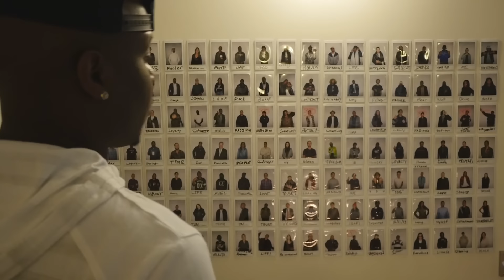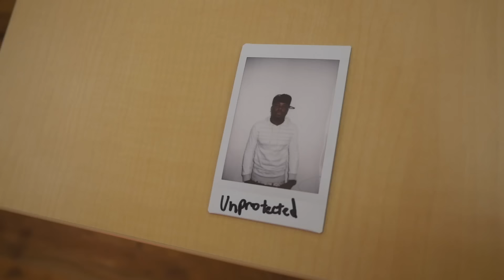The Other Day with T-Wayne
Shot by: Matt Westritch and Mauricio Lopez

Edited by: Mauricio
Directed by: Matt Westrich